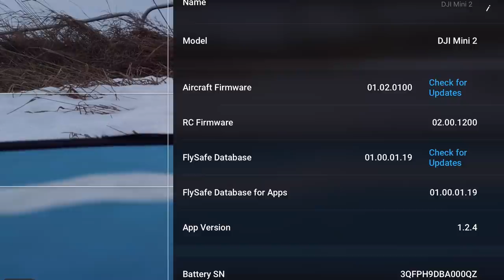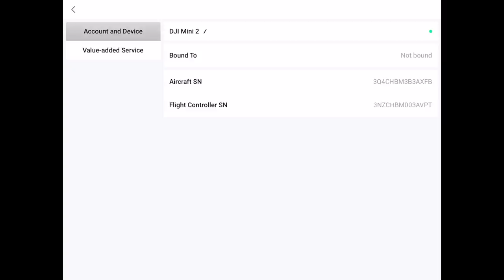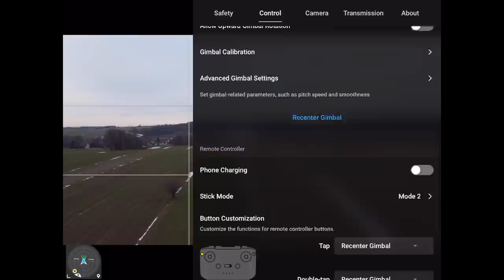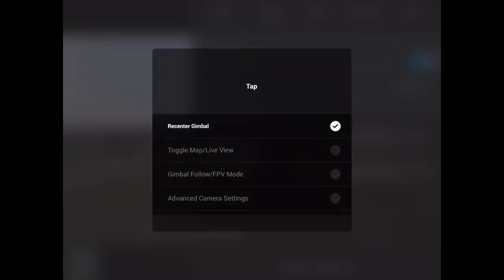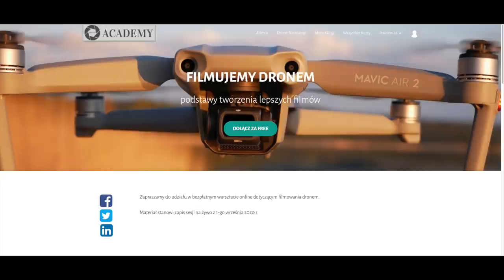DJI MINI 2 + Aktualizacja DJI FLY 1.2.4.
🕑 TIMESTAMPS:

0:00 Intro
0:56 Menu About
1:29 Startujemy
2:20 Profile - Devices
3:52 Klawisz funkcyjny - przypisanie
5:18 Filmujemy drzewa z góry
6:40 Jakość sygnału
7:59 Radar (kompas) - pozycja drona
8: 49 Podsumowanie
9:27 Prezent dla widzów
9:46 Outro